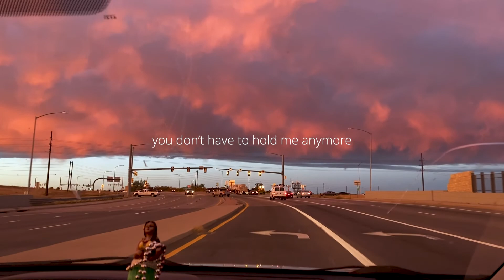i don't wanna be me anymore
Montage of Colorado + Wyoming using all of my footage :)
song: The Gold by Manchester Orchestra cover by Lizzy McAlpine & Tiny Habits